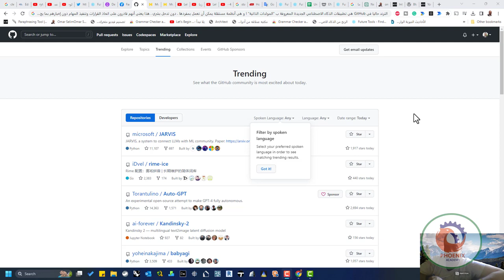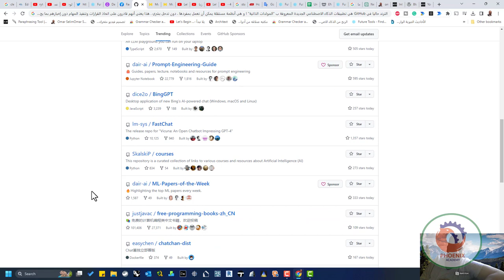الترند حاليا في GitHub هي تطبيقات الذكاء الاصطناعي الجديدة المعروفة ب المولدات الذاتية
و هي أنظمة مستقلة يمكن أن تعمل بمفردها ، دون تدخل بشري . هذا يعني أنهم قادرون على اتخاذ القرارات وتنفيذ المهام دون إخبارهم بما يجب عليهم فعله 😱

❤️ روابط التواصل
✅ انستجرام